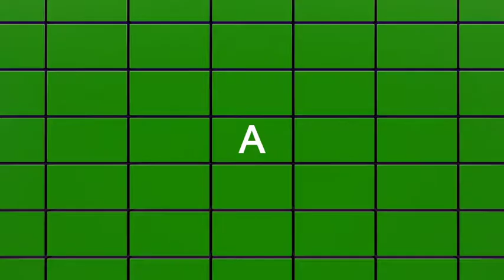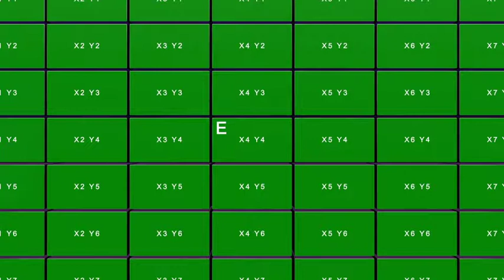Multi Screen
Project has 9 compositions (9 animations)
3 main animations (Large and Small placeholders)
6 additional animations (only Large or only Small placeholders)